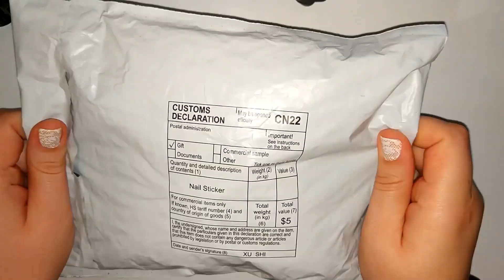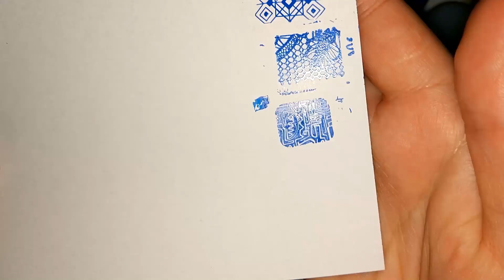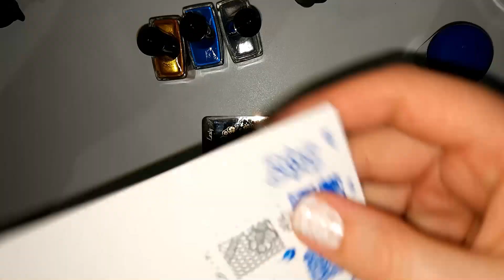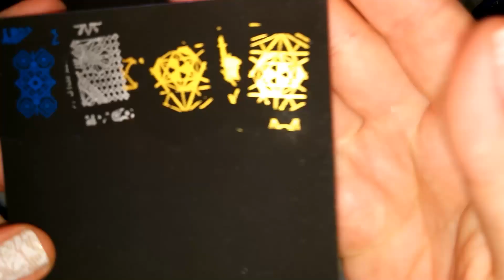Посылка #23 | Алиэкспресс | Лаки для стемпинга от Born Pretty